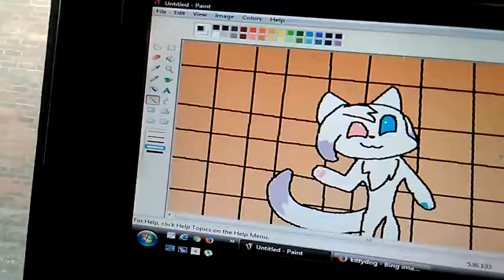A gift for kittydog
If you want a gift don't hate and don't fangirl